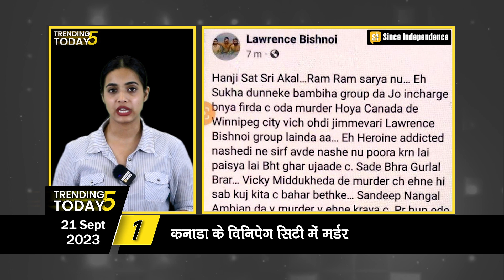TRENDING TODAY: आज के सोशल मीडिया पर ट्रेंड करने वाले 5 सबसे बड़े मुद्दे | SinceIndependence